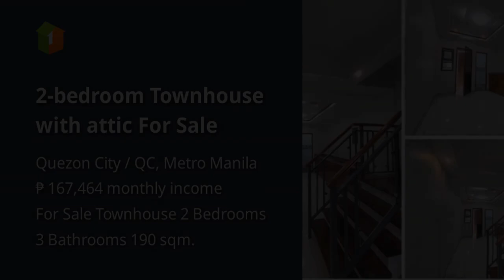2-bedroom Townhouse with attic For Sale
2-bedroom Townhouse with attic For Sale
House Type: Townhouse
Number of Bedrooms: 2
Number of Bathrooms: 3
Floor Area in sqm: 190 sqm.